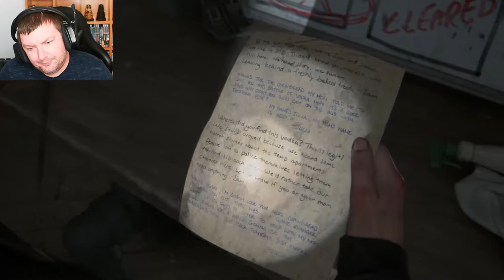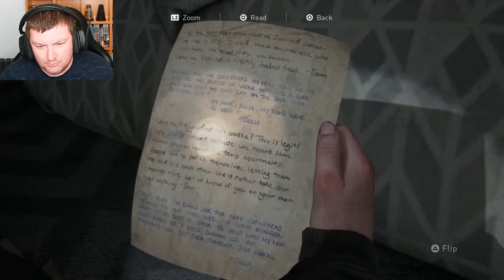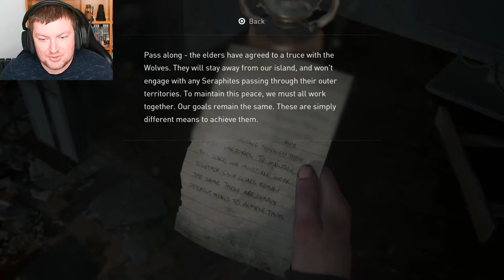Retreading Old Ground - THE LAST OF US 2 - PART 29